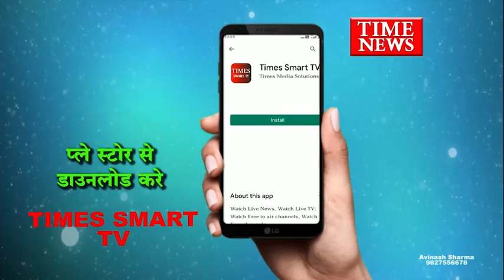विद्यालयों के वार्षिक उत्सवों की धूम छात्र छात्राएं उत्साह से ले रहे भाग